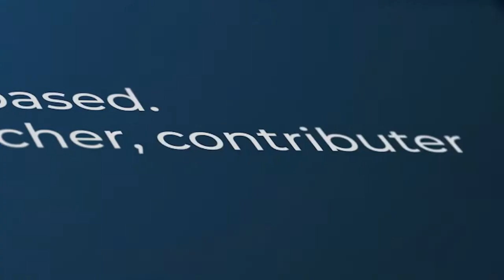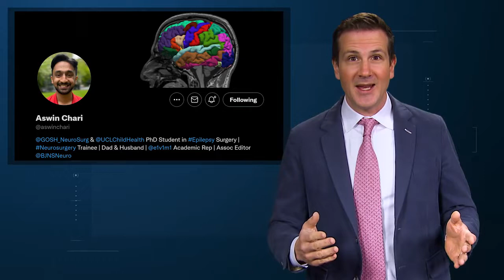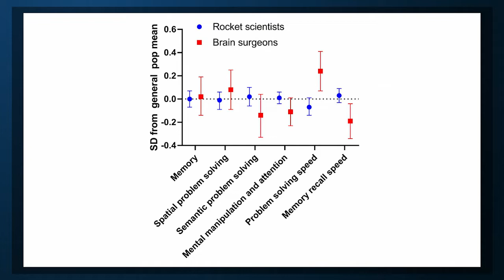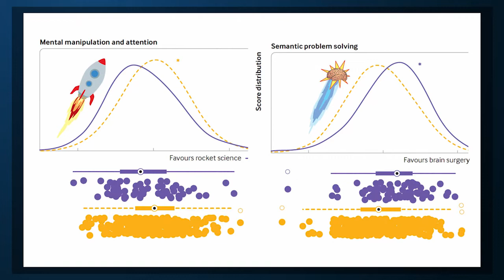Who's Smarter: Brain Surgeons or Rocket Scientists?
Turns out brain surgeons and rocket scientists are... pretty average.